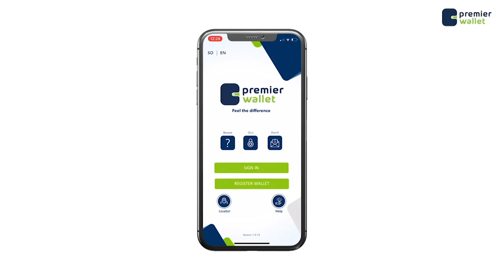Raiisul wasaaraha soomaaliya oo ka falceliye Wareegtadii Madaxwayne Farmaajo